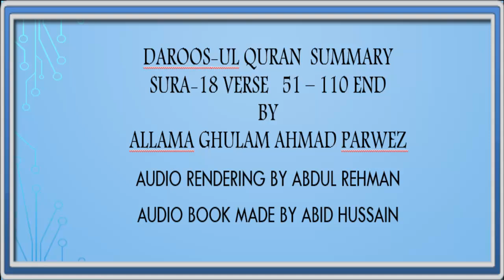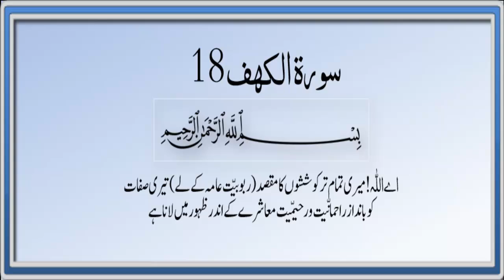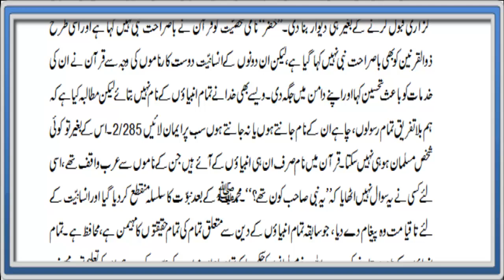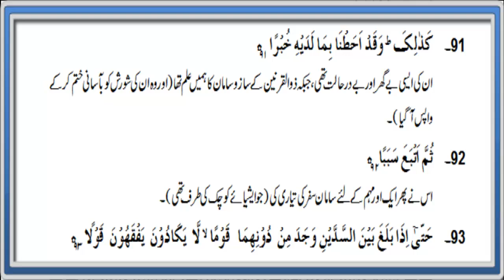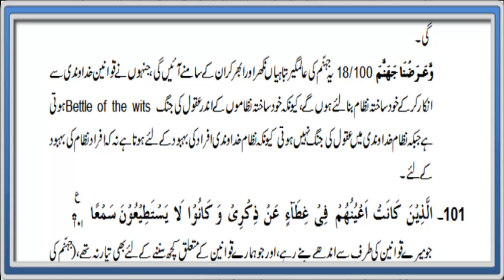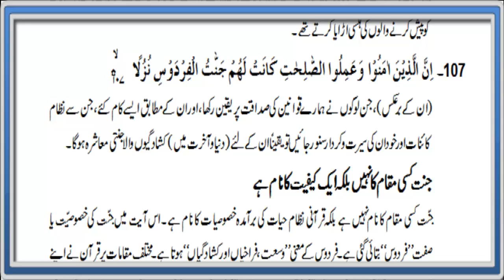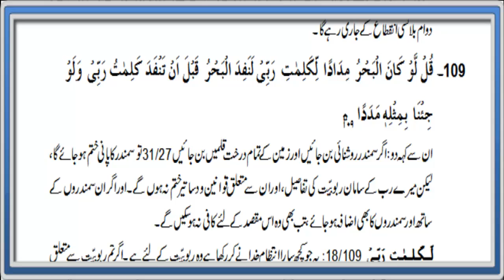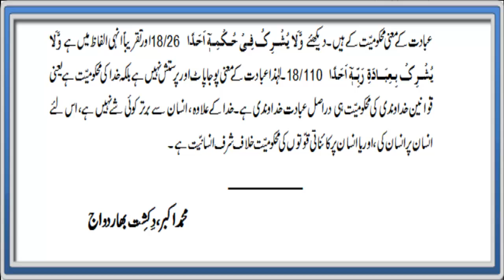Daroos ul Quran Summary Sura 18 Verse 51-110 end ch 2